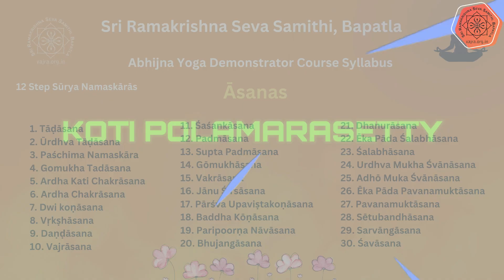Koteswara Rao Polamarasetty |Abhijna Level Yoga Demonstrator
Sri Ramakrishna Seva Samithi, Bapatla